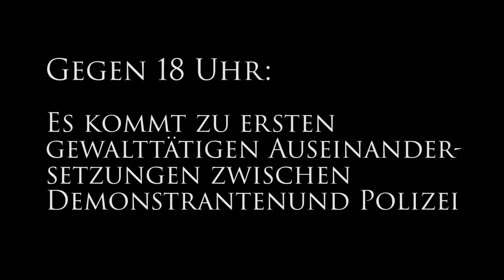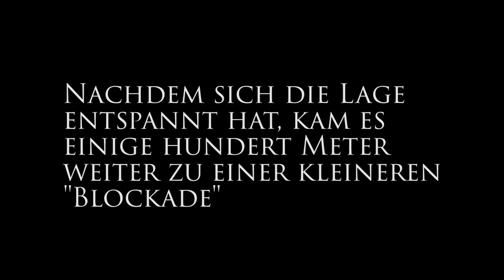G7 Gipfel - Erste Ausschreitungen - 5.6.15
Mein Video mit ein paar Impressionen von den Demonstrationen rund um den G7 Gipfel in Elmau ! Alle Aufnahmen in diesem Video wurden am 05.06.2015 in Garmisch-Partenkirchen (nahe Elmau) gedreht.